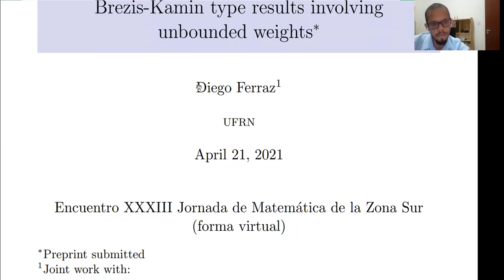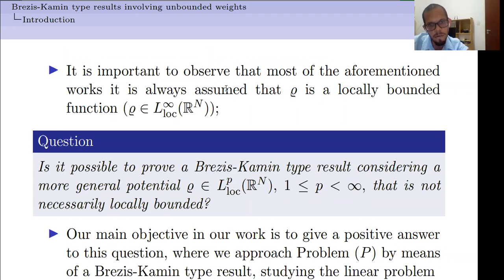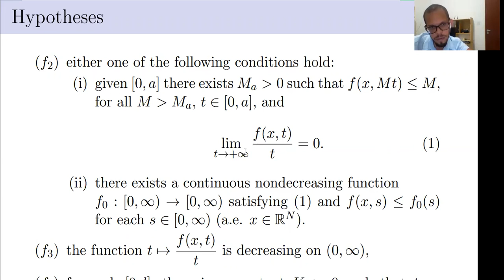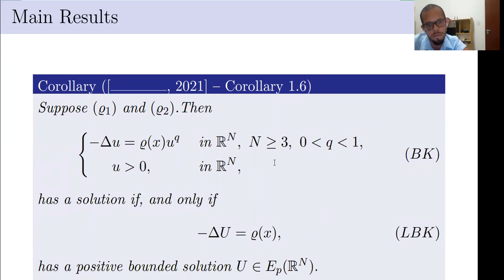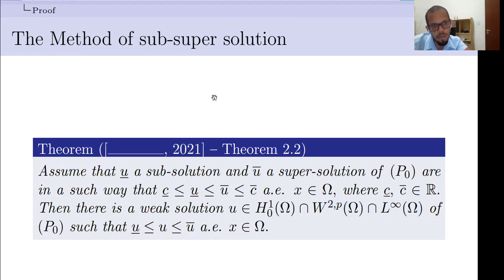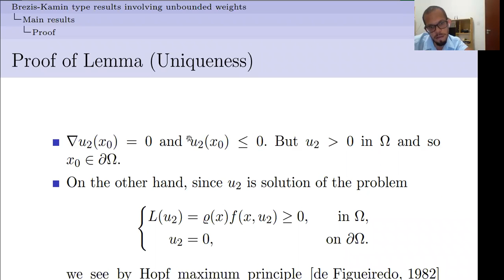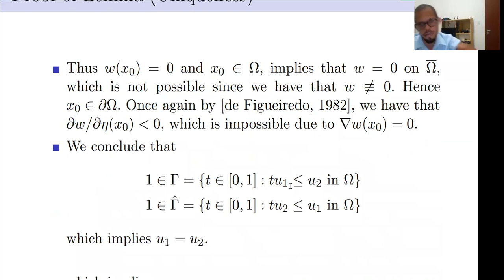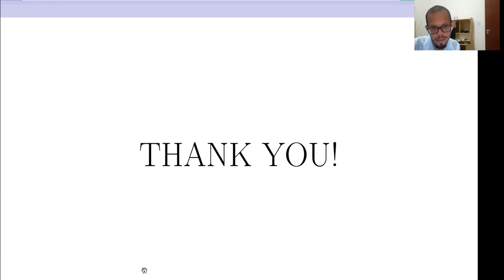Sesión Análisis y Ecuaciones Diferenciales, 21/04/2021, parte 3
Diego Ferraz